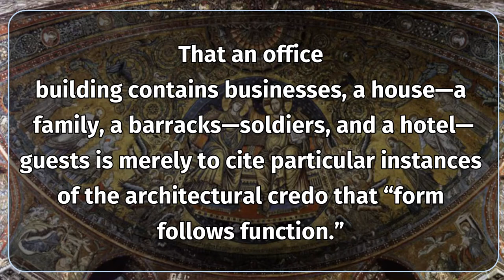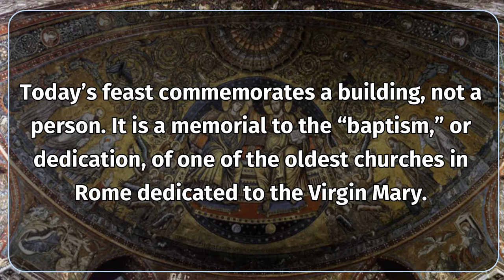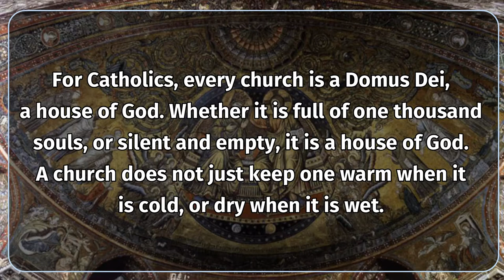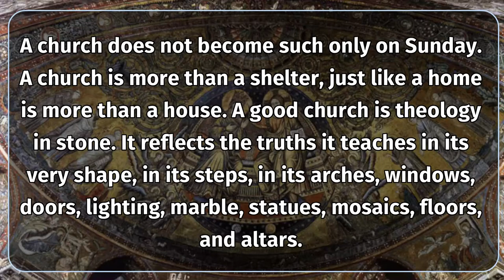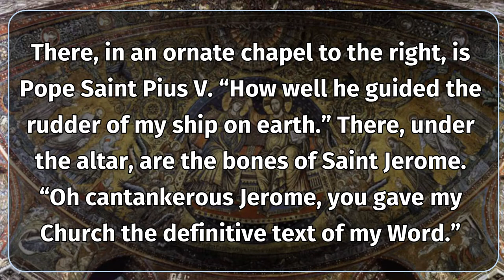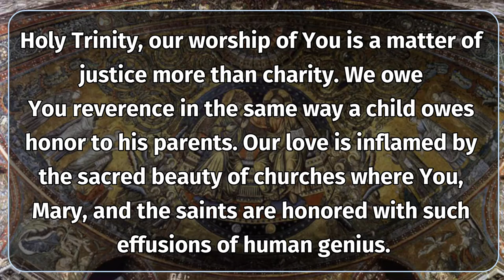The Incredible History Behind the Basilica of Saint Mary Major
Discover the remarkable history and significance of the Basilica of Saint Mary Major in this captivating video. Join us as we delve into the story of its dedication, exploring the rich traditions and events that led to the establishment of one of the most important churches in Rome. Learn about the historical context, the influences of early Christianity, and the architectural marvels that make this basilica a must-visit destination for pilgrims and tourists alike.

From its origins in the 5th century to its role in the Catholic Church today, we uncover the fascinating tales and legends that surround this sacred site. Whether you are a history enthusiast, a lover of architecture, or simply curious about Rome's spiritual heritage, this video offers an insightful journey into the Basilica of Saint Mary Major.